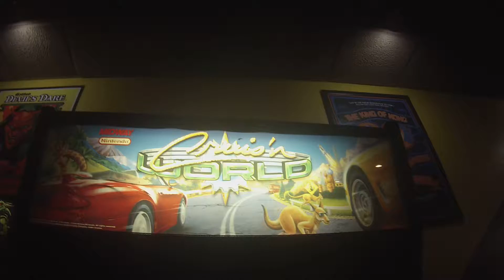Cruis'n World Gameplay #6